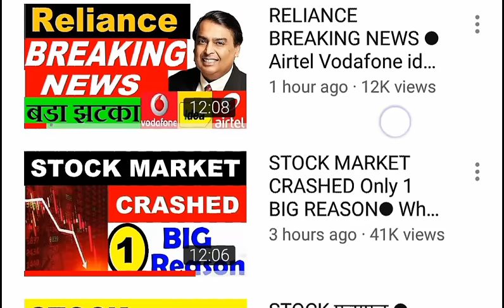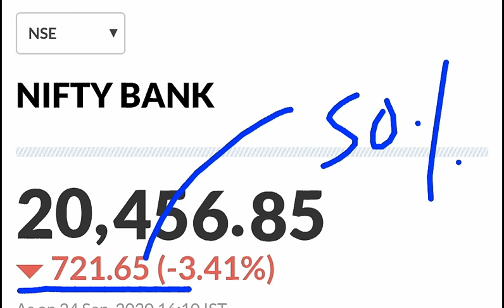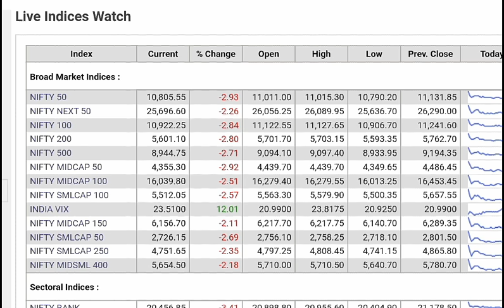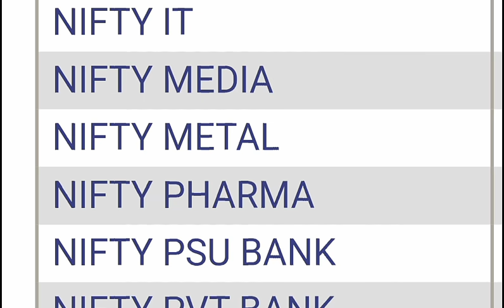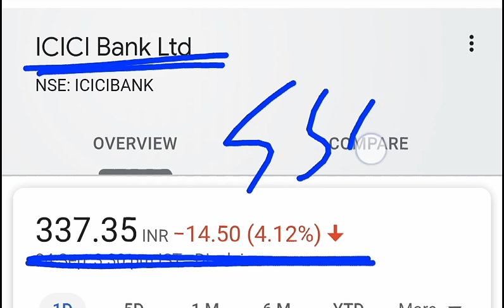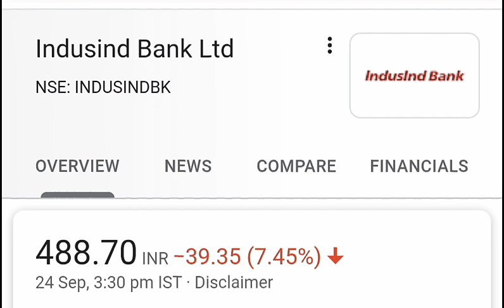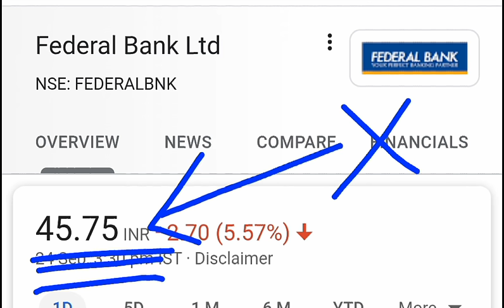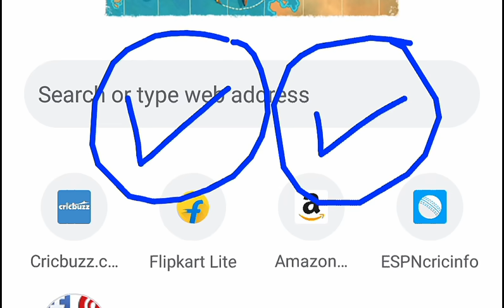BANKS डूबने वाले है ? ⚫ 5 BANK STOCKS ⚫ RBI BANKING SHARES ⚫ BEST BANK STOCKS FOR BEGINNERS ⚫ SMKC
Thank u :)